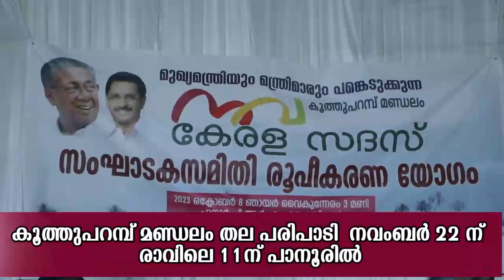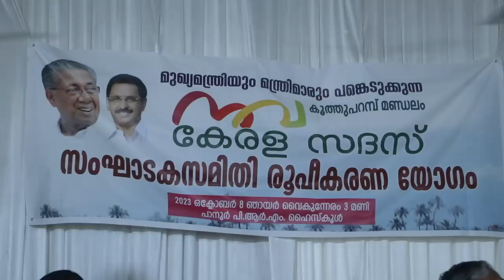navakeralasadas kuthuparamba mandalam sweekaranam sangadakasamithi roopeekaranam at panoor 2023